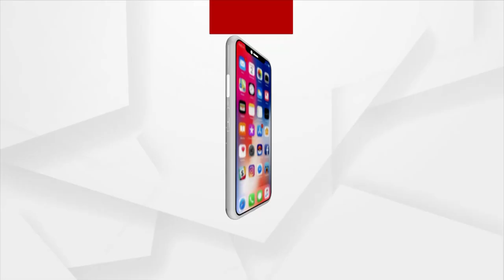DFO was aware of the theft of blood sandalwood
ରକ୍ତ ଚନ୍ଦନ କାଠ ଚୋରୀ କଥା DFOଙ୍କୁ ଜଣାଥିଲା । କାଠ ଚୋରାଚାଲାଣରେ DFO ଭାଗୀଦାରୀ ଥିବାରୁ କୈାଣସୀ କାର୍ଯ୍ୟାନୁଷ୍ଠା ନେଇନଥିଲେ